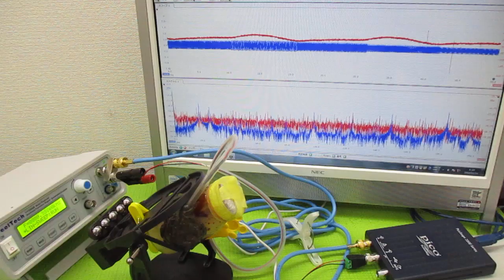オリジナル製品：超音波発振プローブを利用した超音波制御技術 ultrasonic-labo